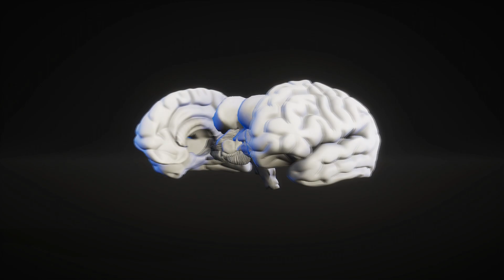How Low Were Your Odds of Being Born?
Does this mean immortality is a lie?